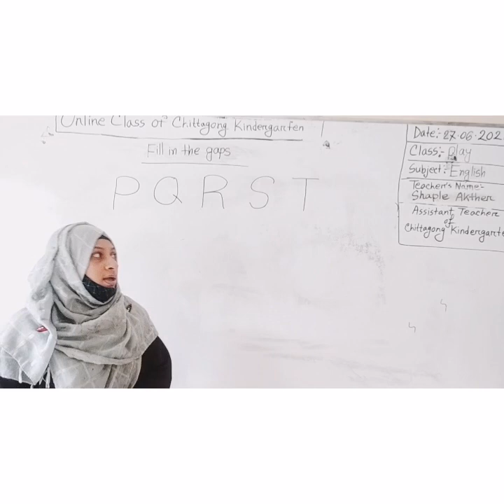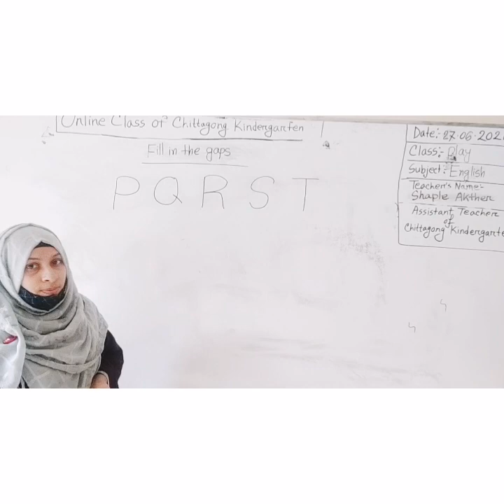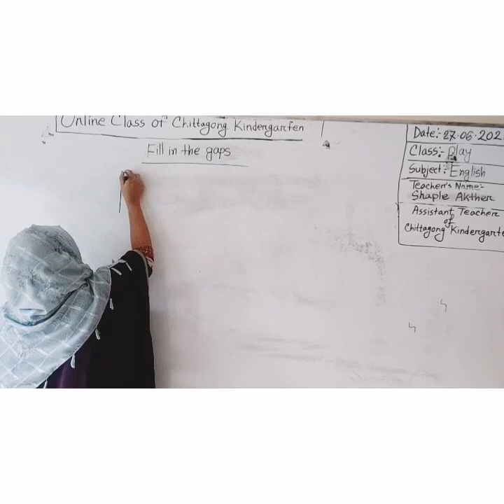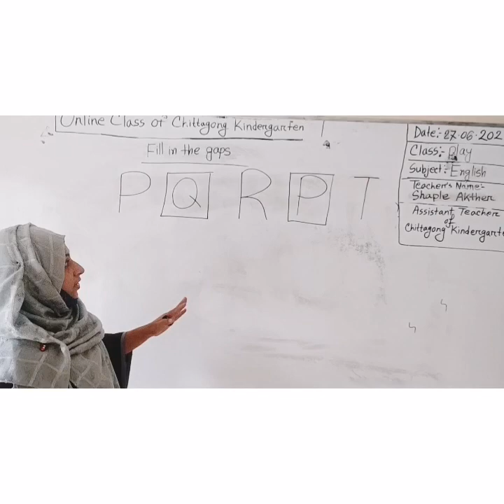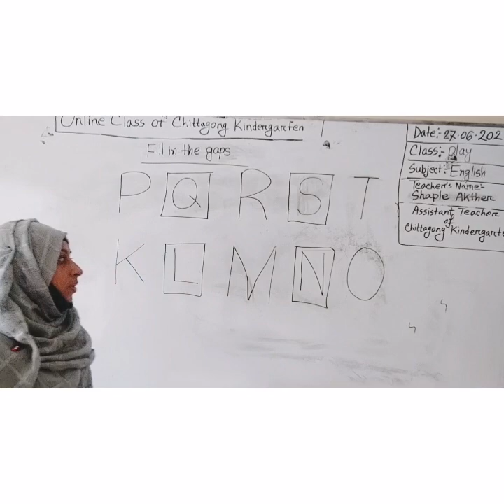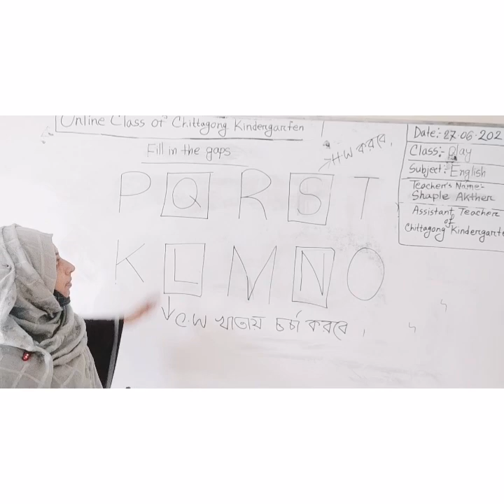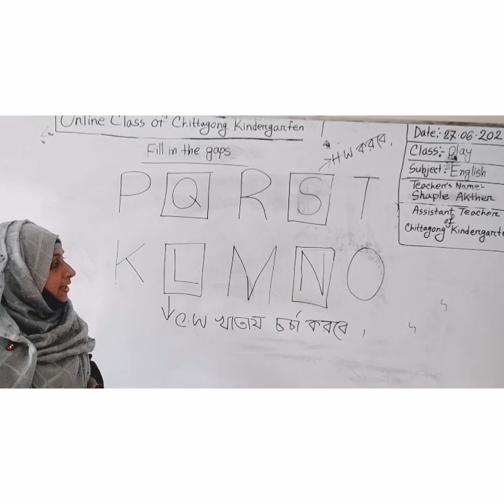27 June'2021 Class Play English